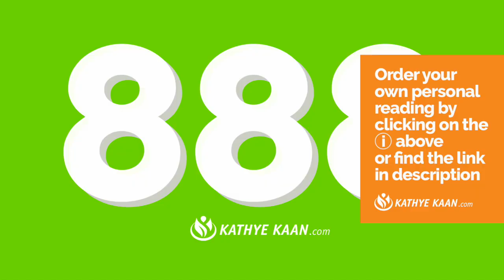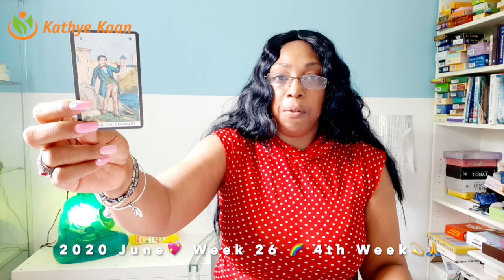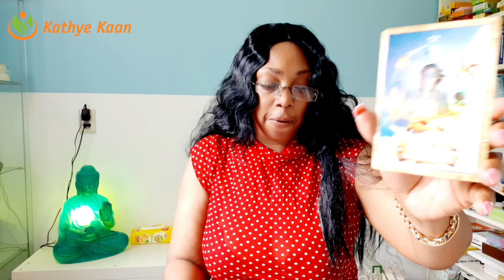OPHIUCHUS Abundance! They have to pay up 💖 WEEK 26 🙏 WEEKLY READING JUNE 22-28 💫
Kathye